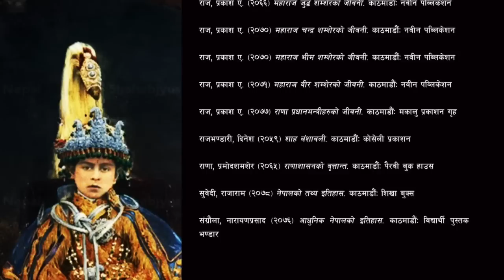SHAH 34 || राजा र राणा प्रधानमन्त्रीहरु बिच कस्तो सम्बन्ध थियो ? || King & Rana Prime ministers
During the Kot massacre, a new leader named Jung Bahadur emerged and seized control of the whole country. He declared himself prime minister and began the Rana line of rulers. Junga Bahadur Rana was appointed Prime Minister and Commander-in-Chief by Queen Rajya Lakshmi Devi immediately after the Kot Massacre of September 1846. In 1847 King Rajendra Bir Bikram Shah of Nepal was dethroned and held as a royal captive, and Junga Bahadur secured from the newly installed King Surendra Bir Bikram Shah (son of King Rajendra Bir Bikram Shah) the right of Prime Minister ship for himself and his sons and grandsons...

सही तथ्यमा आधारीत नेपाल तथा विश्व इतिहासका ज्ञानवर्धक जानकारीहरुलाइ उजागार गर्ने उद्धेश्य लिएर यो कार्यक्रम तयार गरिएको छ । इतिहासमा एम. ए. पास गरिसकेका युवाहरूको समूहद्धारा यो "History in Nepali" युट्युव च्यानल संचालन गरीएकोले सहि सामाग्रीहरु प्रसारण हुने कुरामा यहांहरुलाइ विश्वास दिलाउन चाहान्छौं । यो कार्यक्रम इतिहासका विधार्थीहरू, इतिहासमा अनुसन्धान गर्नुहुने व्यक्तित्वहरु, लोकसेवा आयोग तथा सेवा आयोगको तयारी र इतिहास जान्न चाहना राख्ने सम्पूर्ण आम मानिसहरुका लागि पनि उत्तीकै महत्वपुर्ण सामाग्री हुनेमा हामीहरु विश्वस्त छौं ।